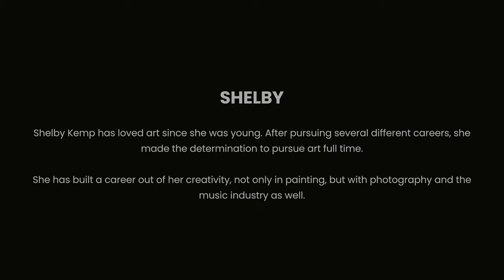Shelby Kemp. Artist. Photographer. Creator. // Passion & Craft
Shelby Kemp has loved art since she was young. After pursuing several different careers, she made the determination to pursue art full time.

She has built a career out of her creativity, not only in painting, but with photography and the music industry as well

Her TikTok: @the.fine.artist

Are you or somebody you know interested in being in our next video? Let us know here:

About Passion & Craft:
Passion & Craft is an ongoing series featuring masters, hobbyists, artists, performers, and anyone with a story to tell.